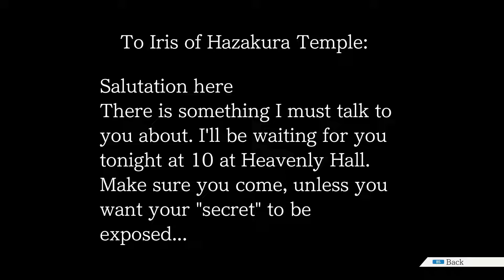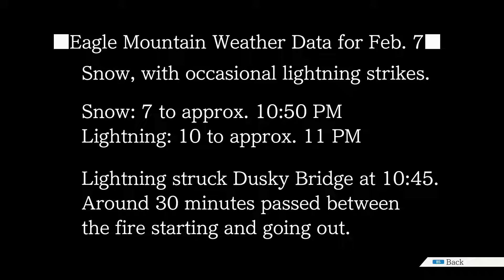Let's Play Phoenix Wright Trilogy - Part 95: Miles in His Shoes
Intrepid faux attorney Miles Edgeworth calls in a favor.